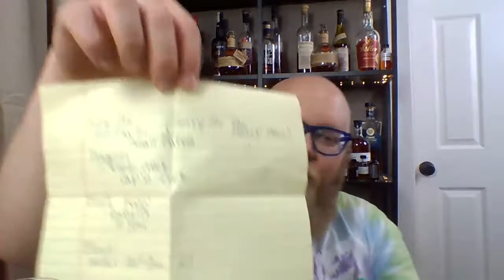Live Mystery Pour Review #1 - Drink Pro Reviews